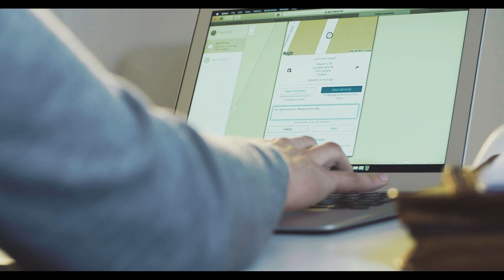Find Your Lost Phone With The Chipolo Keyfinder App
Chipolo key finders can help you find your phone too! If you can’t find your missing phone, check its last known location in the Chipolo web app. Log into the web app on any computer and make your phone ring (even if it's on silent), or see the last known location on the map that displays in the web app.